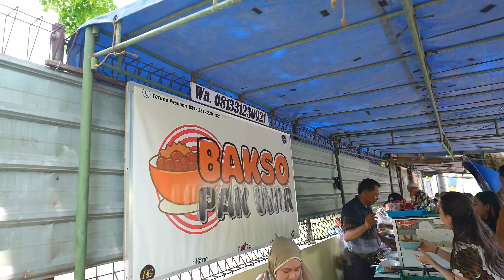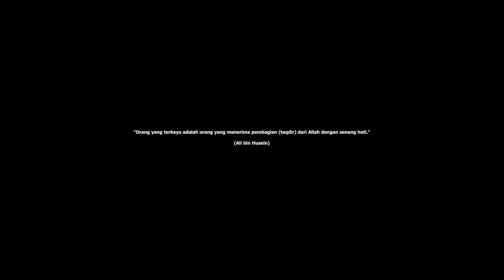50 KILO BAKSO NUMPUK DI GEROBAK BUKANYA CUMAN 2 JAM !